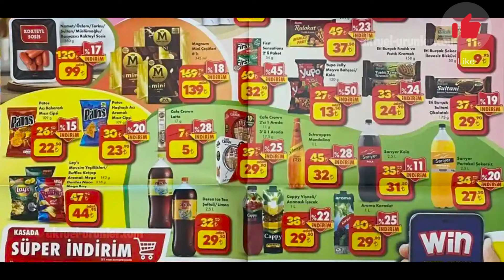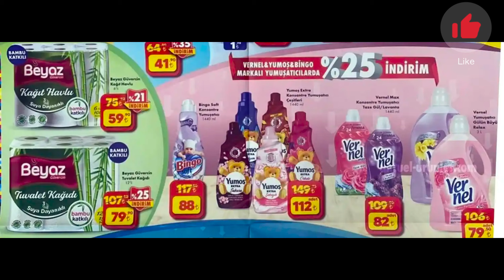Şok 10 TEMMUZ 2024 AKTÜEL ÜRÜNLER KATALOĞU - ÇARŞAMBA FIRSATLARI